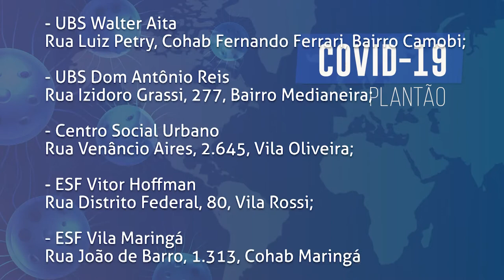Boletim COVID - Nova etapa da vacinação contra H1N1 é realizada na próxima sexta, dia 17/04